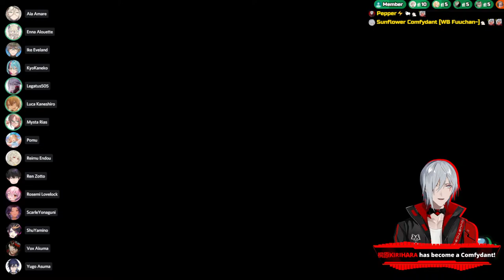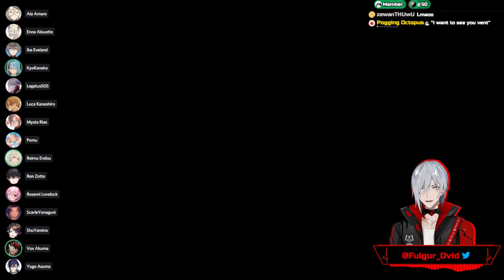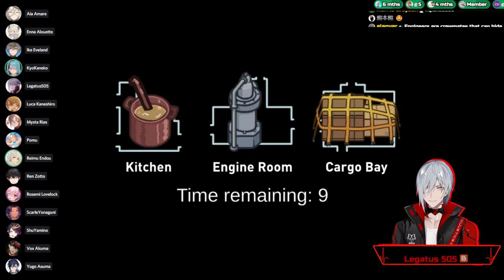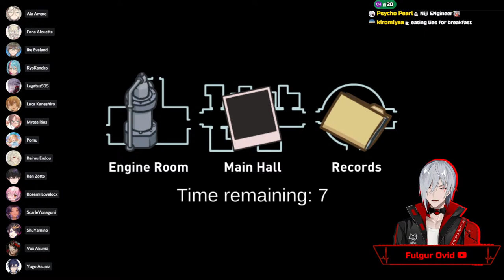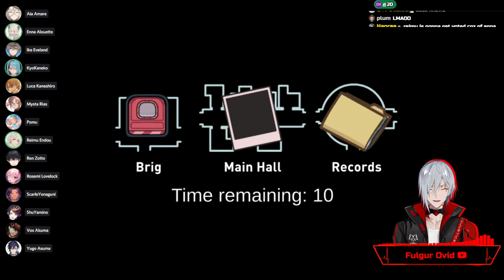【Among Us】 There is an Impostor... In Our Midst (Winner's POV) 【NIJISANJI EN | Fulgur Ovid】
Sussy baka~

⚡【Hashtags】⚡

⚡General
⚡LIVE
⚡Art: Artchivist /
⚡NSFW
⚡Memes
⚡Fiction
⚡Clips
⚡Thumbnails
⚡Story
⚡Fans

⚡【SNS】⚡

⚡【Credits】⚡

⚡【CHAT RULES】⚡
ᚩ. Fulgur Ovid is a fictional character. He is not here to become your parasocial friend or influence your world view. Treat me as a form of entertainment and nothing more. If you can't do that, then don't bother showing up.
Ⅱ. Don't mention other livers' streams or compare our style/streams. Similarly don't bring me up in their streams unless they do first.
Ⅳ. Don't backseat unless I've expressly asked for it.
Ⅶ. No Emote spam. Emotes should only make up part of a comment's text. The only exception to this is pre/post chat and big moments like rainbow supa or if I ask for an emote in chat. Even then only send 3 messages in a row of pure emotes.
Ⅷ. Do not send Superchats or Donations asking for me to say a specific thing. I don't want you wasting your money and I won't do it.
Ⅸ. No mentioning sub-counts or viewer numbers unless I already brought up the topic.
Ⅹ. Superchats, Streamlabs donations and Membership posts will be read either at the end of the stream they were sent in or at the next available Zatsudan stream. I may not read certain messages if they feel too heavy for the current stream or if they make me uncomfortable for any reason.

⚡【Noctyx】⚡

・ NIJISANJI Official YouTube (EN) ・ NIJISANJI Official Twitch